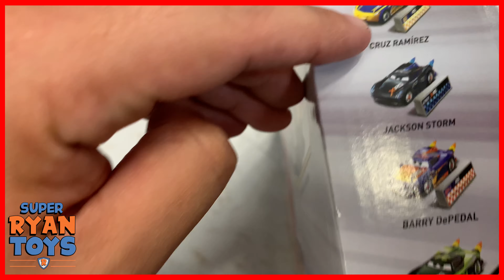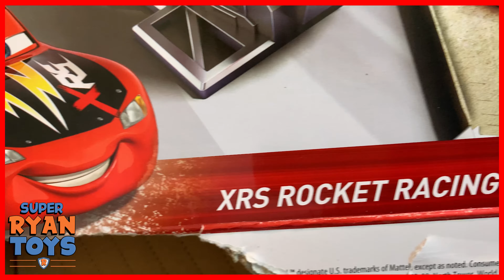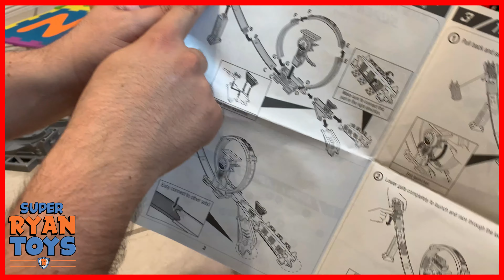AWESOME!! XRS Rocket Racing Super Loop l ROCKET Racing l Pixar Lightning Mcqueen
Hello Friends, Daddy And Ryan When To Wal-Mart To Visit The Toys Station And Found A *NEW* Pixar Lightning Mcqueen XRS Rocket Racing Super Loop And Trainer Cruz Ramirez. GREAT TOY

**Nick Jr. Live Move To The Music l SUPER RYAN**

**Santa Christmas Wishlist 2019 l Super Ryan Asking For TOYS & More TOYS**

**Disney Pixar Cars Race Around Radiator Springs and XRS Mud Racing Crash Challenge Playset**